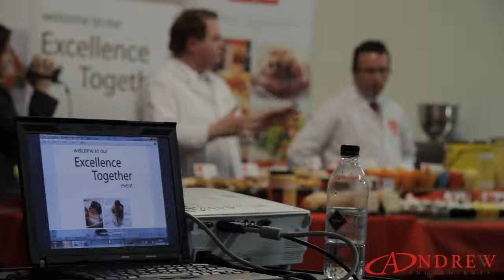Andrew Ingredients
Harriott Communications, Rachael Harriott working with Andrew Ingredients